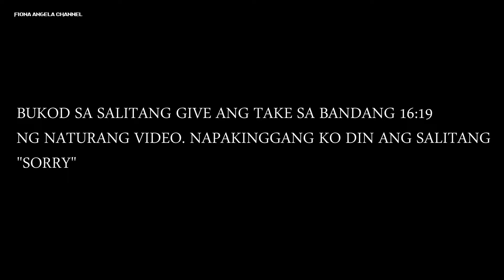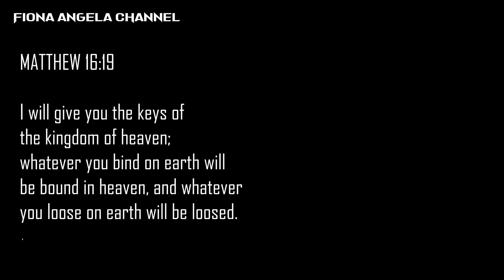GIVE AND TAKE, KAKAIBANG BOSES NA NARINIG SA TULFO 16:19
Sa isang episode ng Tulfo in Action ay may kakaibang boses ang narining. TulfoInaction GiveAndTake 16:19